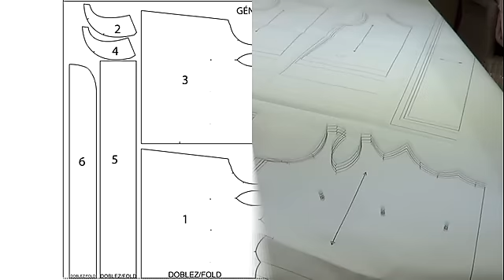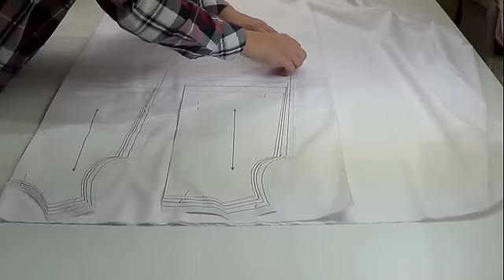Vestido con tablones. Revista patrones infantiles n º 4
Patrones de ropa infantil, como hacer un vestido de niña. Tallas de 1 a 10 años.
España: Mercerías, tiendas de telas, amazon.es
Alemania: amazon.de
Reino Unido: amazon.co.uk
Italia: amazon.it
Francia: amazon.fr